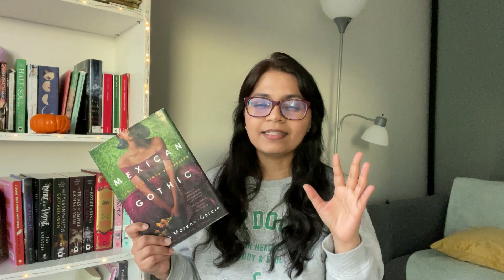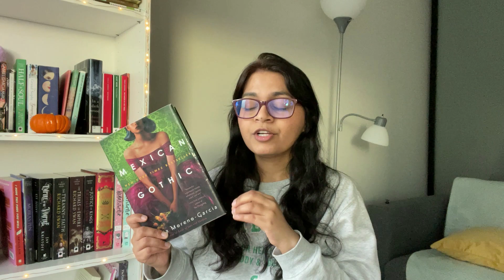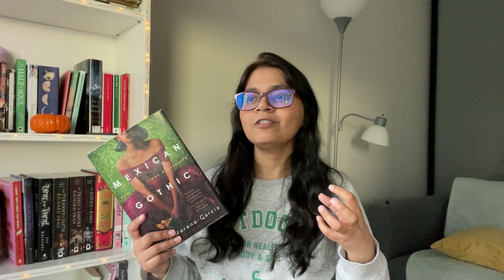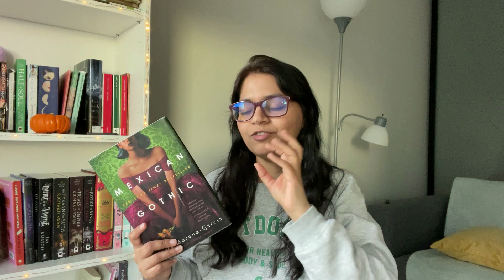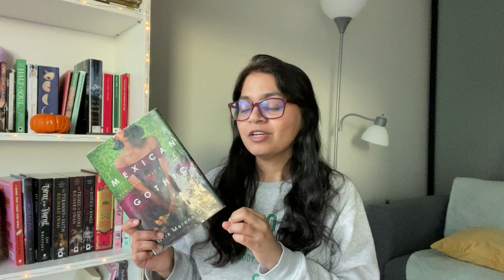Book Review: Mexican Gothic by Silvia Moreno-Garcia | Spoiler-free review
Hi friends! In this video, I talk about Mexican Gothic by Silvia Moreno-Garcia. I hope you find this review helpful.

Thank you so so much for watching this video!

Cheers,
Ankita 💛